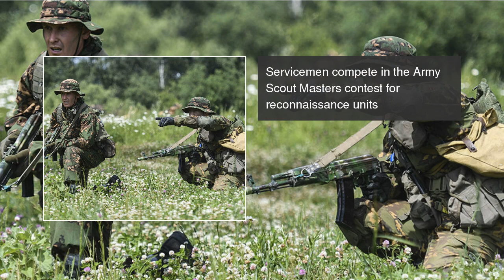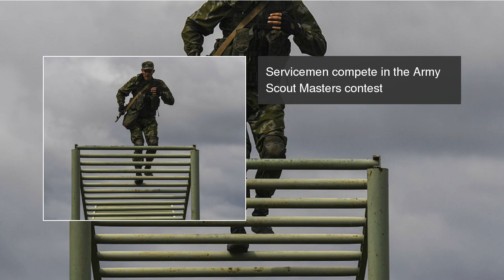Russia stages Army Games to show off Putin's MIGHTY army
The Army Games is staged every year across disciplines including the "Suvarov Attack," the "Sniper Frontier" and the "Seaborn Assault" Russia stages Army Games to show off Putin's MIGHTY army